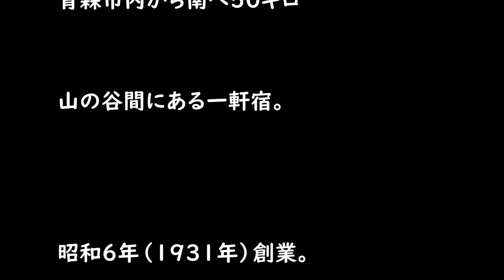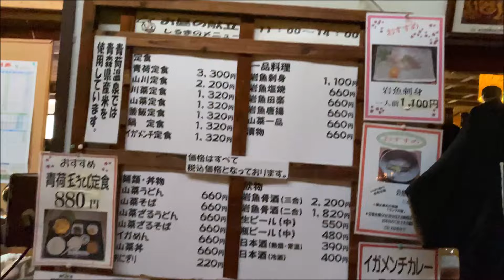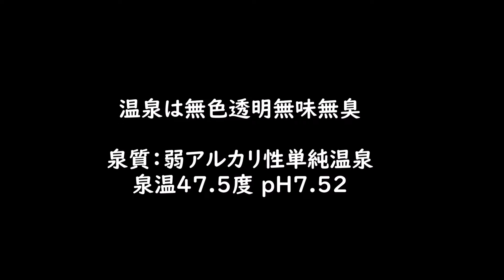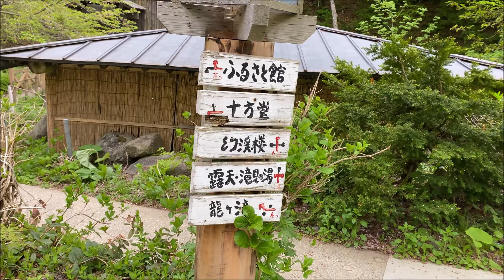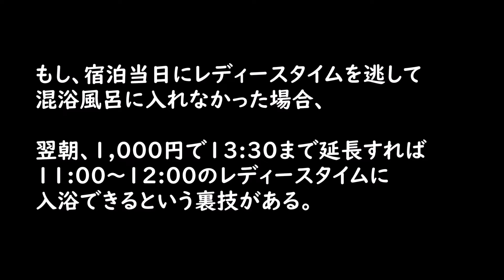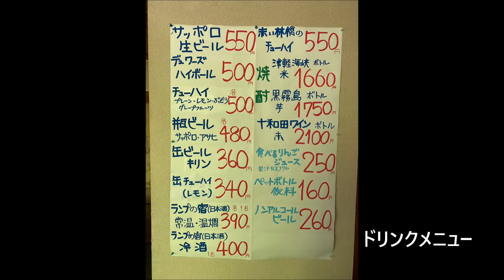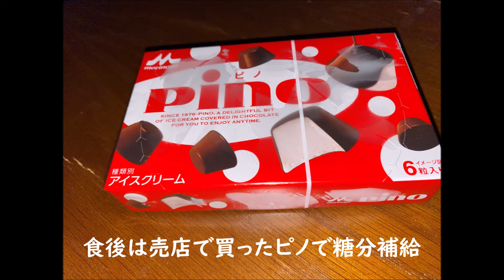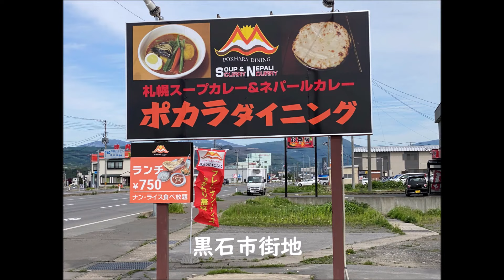【青森】日本一不便な温泉！？ ランプの宿青荷温泉~青森県黒石市 Lodge of Lamps, Aoni-Onsen, Aomori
青森県黒石市にある「ランプの宿 青荷温泉」の宿泊動画です。
黒石市の中心部から南西に２０キロ、山の谷間にある一軒宿です。

創業は昭和６年。黒石市内にある旅館の次男（歌人）が温泉施設を始めました。昭和５９年、初めて電話が敷かれた際に「青荷温泉」とだけ名乗るのでは物足りないので「ランプの宿」と付け加えたのが始まりだと言われています（「まるごと青森」より）。

令和の時代に入ってもいまだに携帯電話の電波は届かず、Wi-Fiも使えません。部屋にはテレビはおろか、電源のコンセントもありません。

部屋の明かりもオイルランプ一つだけ。

ここに来て不便と感じるか、開放感を居心地よく思うか。
デジタルに囲まれた日常では手を付けることのできなかった読書に没頭できるかもしれません。

＊撮影了承得ています

需要が多いので露天風呂だけノーカットロングバージョンをアップしました

日テレ『バズリズム02』
日テレ『スクール革命！』
TBS某番組
でこの動画が使用されました。

PCの方は動画の下にカーソルを合わせるとチャプターのタイトルが表示されます。
スマホの方はコメント欄にチャプターのリンクがあります。

0:00 イントロ
0:25 青荷温泉の概要
1:49 青荷温泉までの道のり＆外観
2:56 青荷温泉の館内
4:20 本館客室
5:41 温泉案内
6:05 内風呂（男女別内湯）
6:55 健六の湯（男女別内湯・五右衛門風呂）
10:59 外湯までの道のり
13:58 滝見の湯（男女別内湯・露天風呂）
15:35 混浴露天風呂・子宝の湯
18:06 夕食タイム
20:10 朝食タイム
21:30 おまけ 周辺観光

おふろの申し子「秘湯っこ」です。

別館ちゃんねるでは観光スポット･グルメの動画もアップしています。

デジイチ